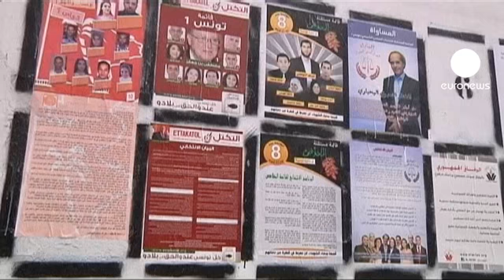La Tunisie d'après Ben Ali vote dimanche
C'est le pays à l'origine du Printemps arabe, c'est aussi le premier à se rendre aux urnes.

La Tunisie vote ce dimanche, un scrutin sans précédent dans son histoire. Sept millions d'électeurs devront se déterminer face à plus de 1500 listes. Des Tunisiens heureux, excités et confiants dans la réussite de cette élection qui donnera vie à une assemblée de 217 membres chargés de rédiger une nouvelle constitution pour la Tunisie.